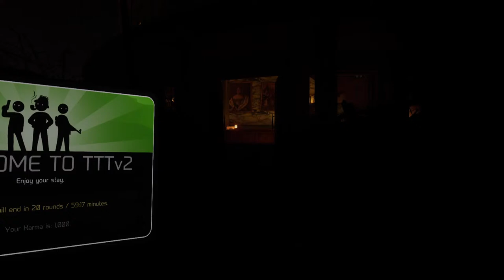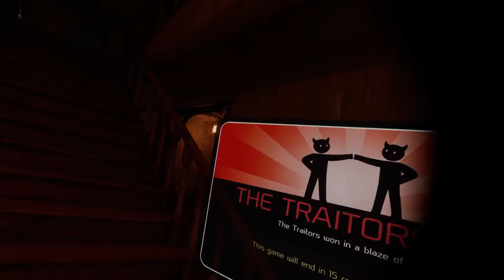Bro's on the Road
DayZ brothers playing some PvP and PvE